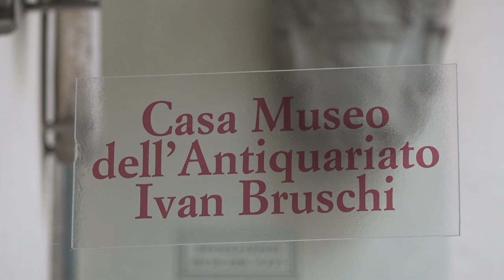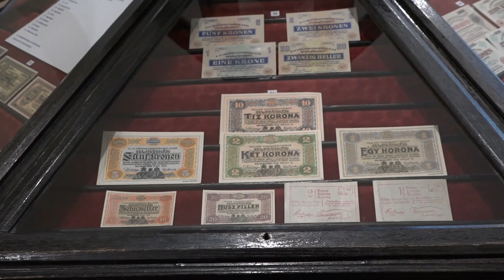La Fondazione Ivan Bruschi presenta la XVIII edizione della Stagione Concertistica Internazionale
Giunta alla edizione XVIII l’attesa Stagione Concertistica Internazionale della Fondazione Ivan Bruschi, si terrà dal 30 marzo al prossimo 29 giugno, con la direzione artistica del M° Roberto Pasquini dell’Associazione Musicisti Aretini.
Le suggestive sale della Fondazione Ivan Bruschi, parte del patrimonio di Intesa Sanpaolo, ospiteranno sei concerti che come da tradizione porteranno in città giovani musicisti di livello internazionale e vincitori di prestigiosi premi.